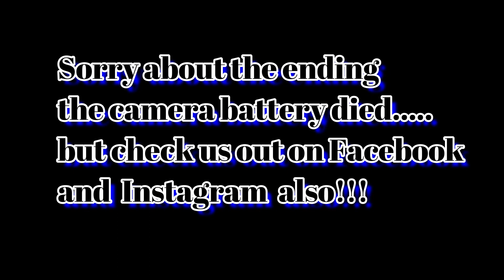LEE'S WALK-THROUGH OF THE OLD CLAY COUNTY JAIL!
Lee giving you guys a walk-through of the Old Clay County Jail!

                             (@ oldest city paranormal)